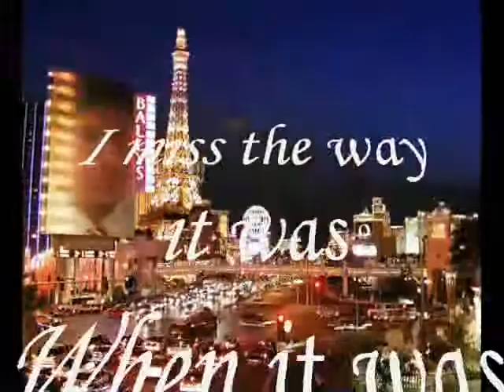Again You and I My Dear Beauty Bright ,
do.
do so
Money is an excellent servant, but the host
very bad.